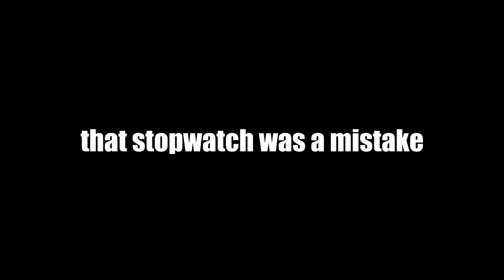How to Darius #17